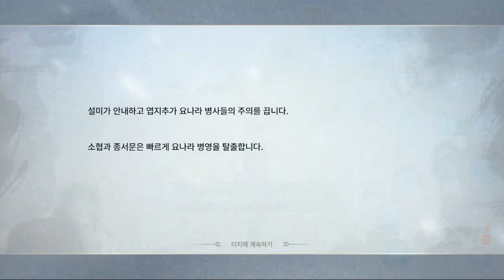[천애명월도 시즌 2] 메인스토리 제 38 편!!(자막)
엽 용두는 종서문을 구하러 먼저 요나라 군영으로 떠나고, 엽부인과 이화w는 탈출에 사용할 나무새를 발굴합니다.  엽부인에게 수리를 맡기고 이화w는 직접 종서문을 구하러 요나라 군영에 잠입하는데요? 과연!! 종서문을 구할 수 있을까요? 다음 이야기!! 함께 들어가보시죠^^

☆★ 구독!!과 좋아요^^ 눌러주시면  궁스채널에 아주 든든한 힘이 됩니다.^^